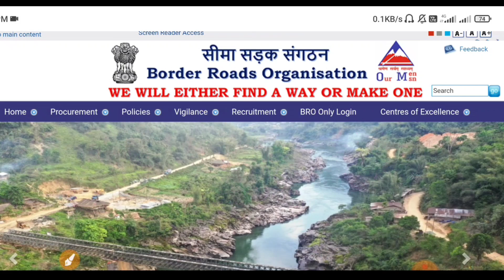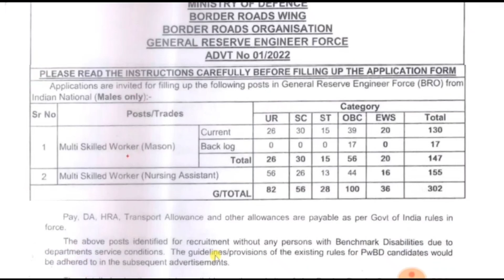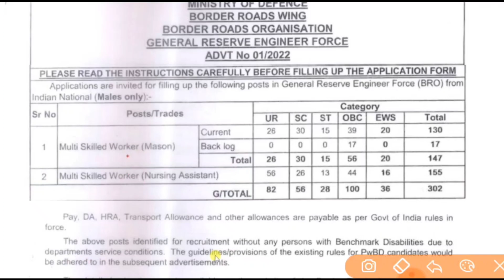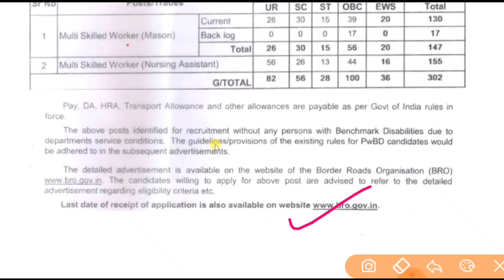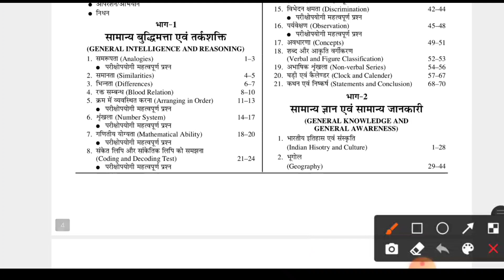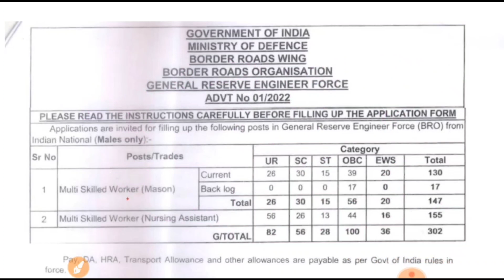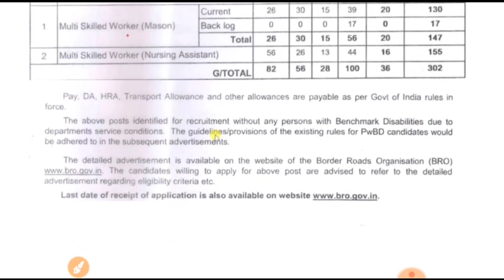Army BRO New Vacancy 2022 | Army BRO 10th Pass bharti 2022 | BRO Army Recruitment 2022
BSF Constable Tradesman Best Books
DESCRIPTION FOR BSF CONSTABLE (TRADESMAN)
AMAZON -
COMBO PACK
Guide Book
PRACTISE SETS BOOK
FLIPKART -
Guide Book

About this videos 👇👇

ARMY BRO New Vacancy 2022 | Army BRO 10th Pass bharti 2022 | Indian Army |